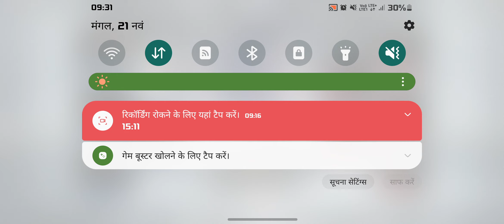Call of Duty [Mobile] Multiplayer Gameplay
Call of Duty Mobile Game Play